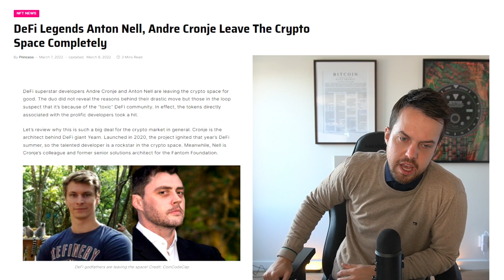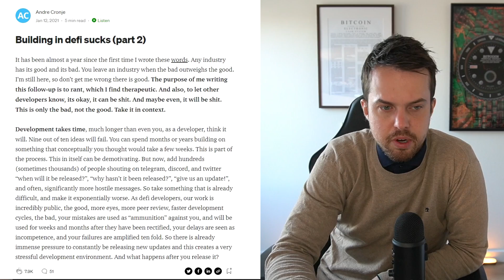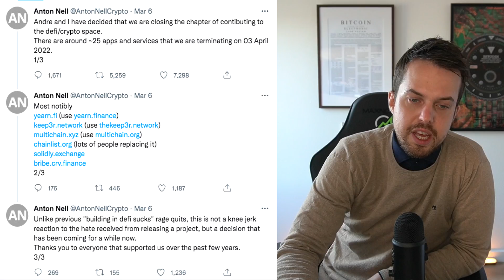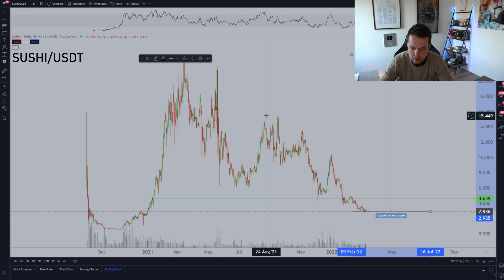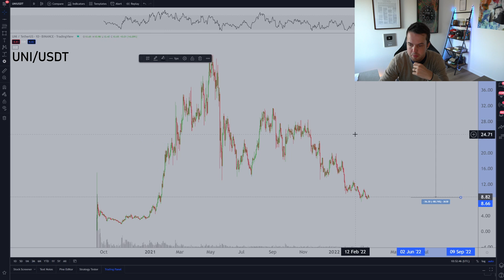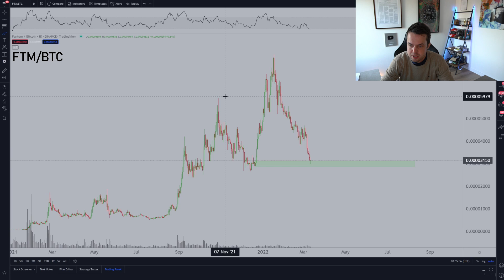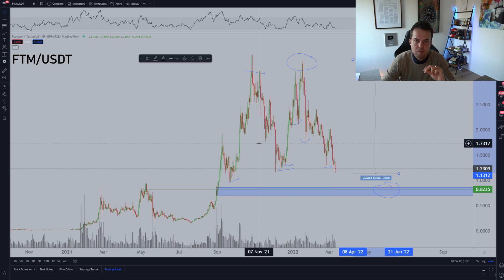Andre Cronje leaves Fantom: Should you too or time to buy?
Andre Cronje & Anton Nell are leaving the DeFi space. These guys made a big name for theirselves when it comes to DeFi and their announcement shook a lot of people. What does this mean for their projects? Is it time to sell or buy Fantom? Let's take a deep dive into everything.

Want to buy and store Gold and Silver in a safe way?
Between 27 February and 6 March you get 1 Gram Gold (worth €54) if you join through the following link and deposit €100 or more:

0:00 Intro
1:21 Cronje & Nell leaving
3:00 Critisism against DeFi
5:46 Different projects
7:55 Yearn Finance
9:50 Keeper network
10:27 Fantom
13:26 Solidly
14:29 Conclusion